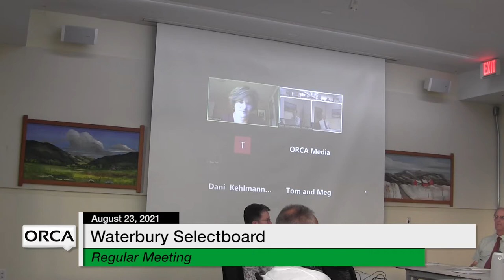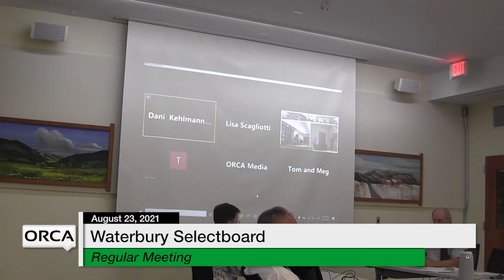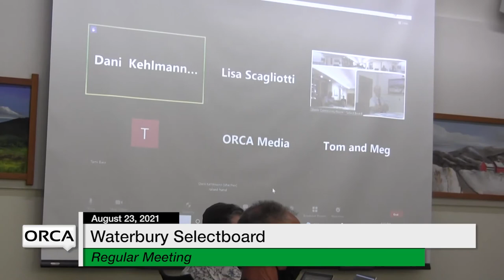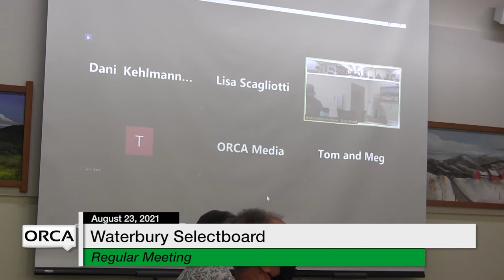Waterbury Municipal Meeting - August 23, 2021 - Selectboard